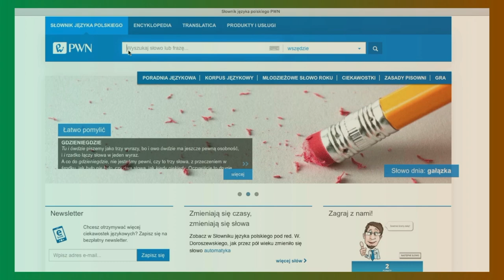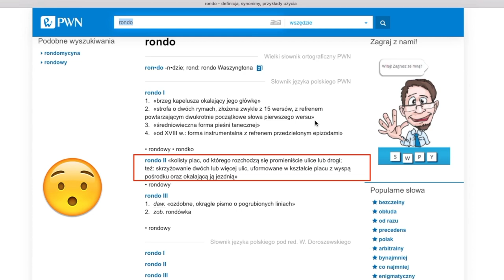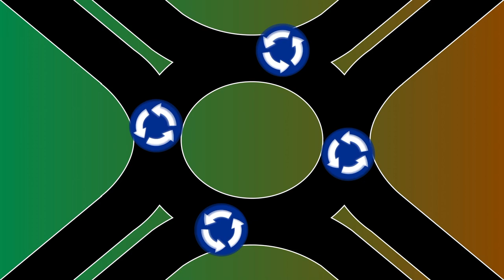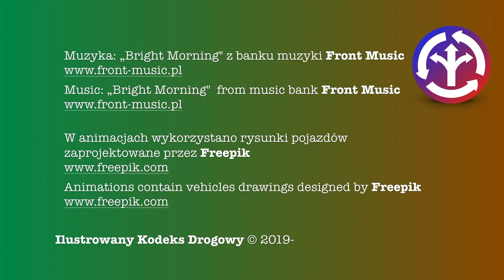iKD9 - Rondo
Czym dla zasad ruchu jest RONDO i dlaczego ustawa Prawo o Ruchu Drogowym z 1997 roku milczy na jego temat?